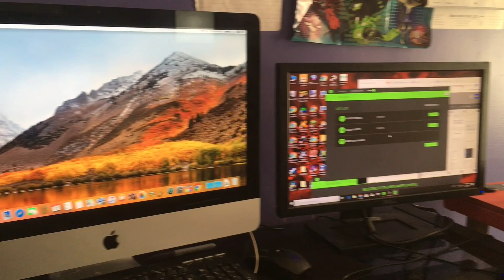My New Setup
This video is about My New Setup